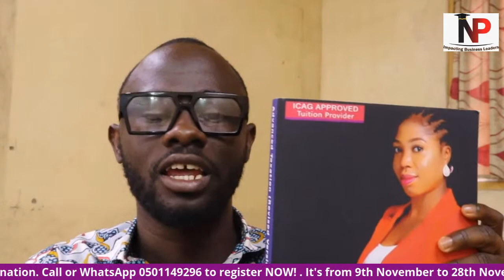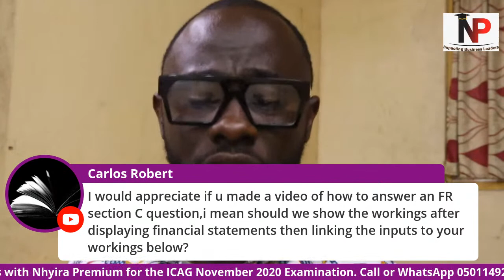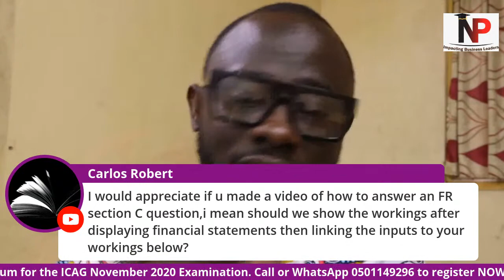Exam Tips: How To Pass The Examination | CFA | ICAG | CIMA| ACCA | CPA - Nhyira Premium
In this series, Nhyira Premium explained and answered questions from various aspects of the professional qualification syllabi of ACCA, CIMA, ICAG, CPA, among others.

Questions covered areas of study, computations, theory discussions, learning styles, examination approach, how to pass the exam, among others.

Subject/topic areas include:
Financial Reporting (acca f7), IASs, IFRSs, IPSASs, Public Sector Accounting and Finance, Management Accounting (f5/f2), Financial Management, among others.

My Channel

ifrs 16 cfa strategic management